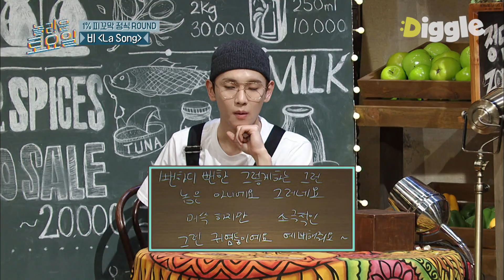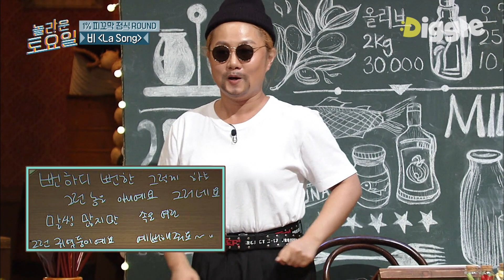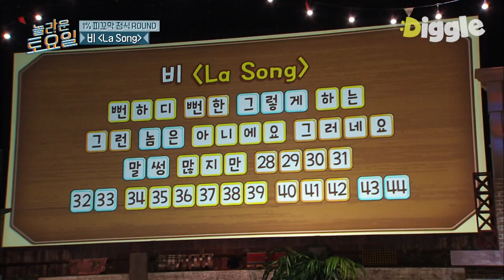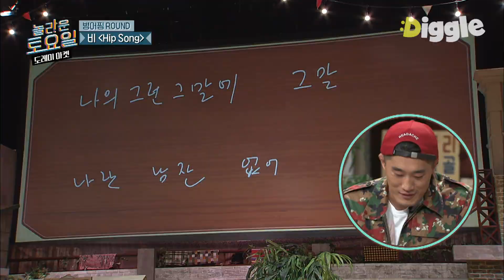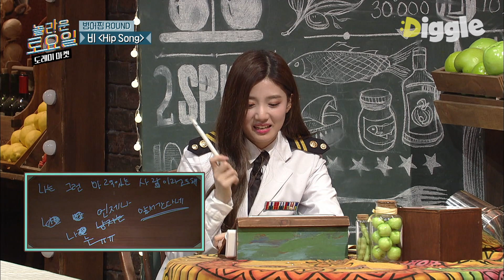[핵심노트] 음원 차트 싹3 했던 그 시절 rain_oppa 비 띵곡 모음♬ (LA SONG & Hip song)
tvN 예능 핵심 장면만 쏙쏙📝 [핵심노트]